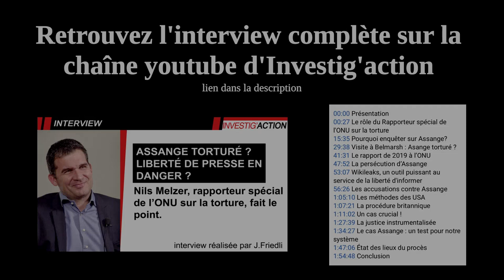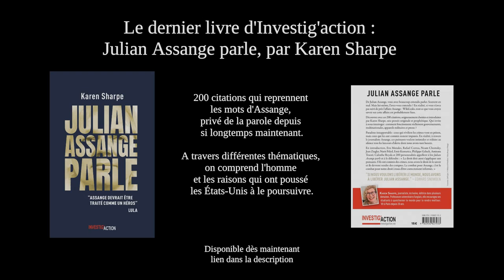L’affaire Assange, un test crucial pour nos sociétés. Nils Melzer, de l’ONU. Extrait#10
Nils Melzer, Rapporteur spécial de l'ONU sur la torture, fait le point sur l'affaire Assange.

Interview réalisée le 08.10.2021 à Genève par J. Friedli